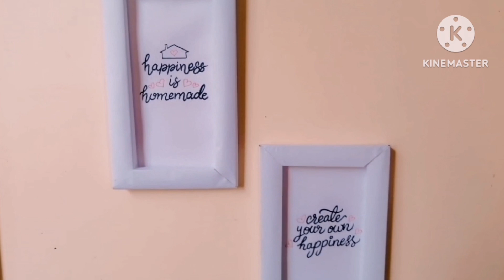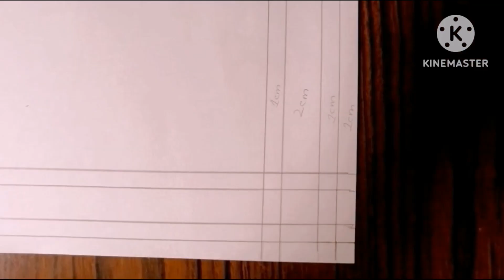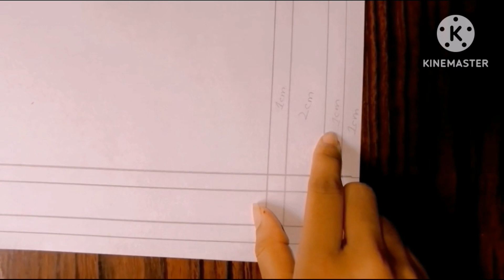DIY Frames making idea | Frames making with paper at home | wall Decoration idea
How to make frames at home | DIY Frames making with paper | no need to buy any
Make your own frames at home

MY CHANNEL☺️❤️